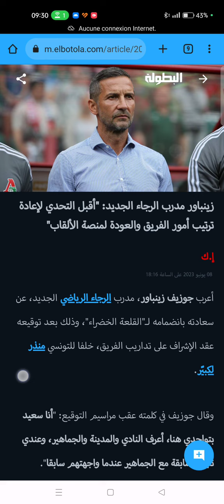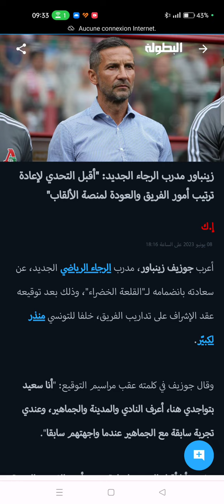المدرب الجديد لنادي الرجاء البيضاوي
الرجاء البيضاوي
المدرب الجديد
جوزيف زينباور